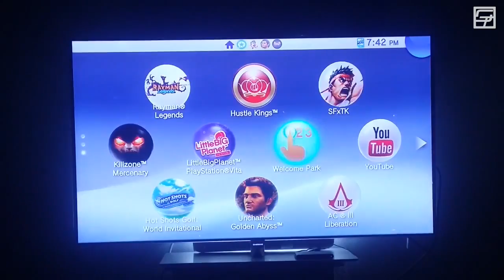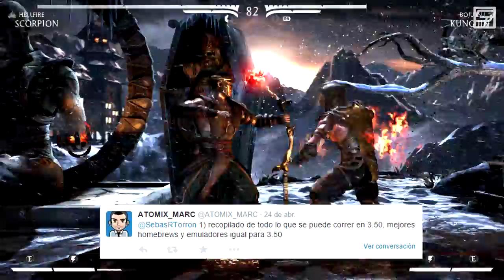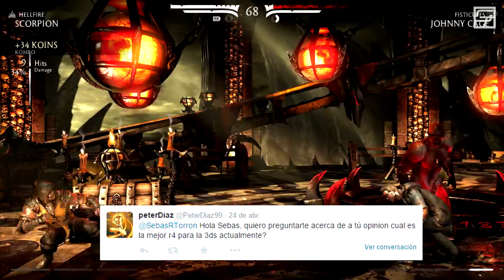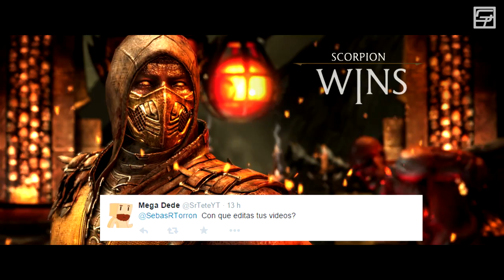PSTV Corre Juegos Incompatibles, 3DS 9.7.0 & PS4 2.51 - VEV #34 (Mortal Kombat X)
En este video hablo acerca del regreso de Numblasta PSN, el desbloqueo de los juegos para jugar en PSTV para total compatibilidad y las actualizaciones de la semana del PS4 y 3DS.